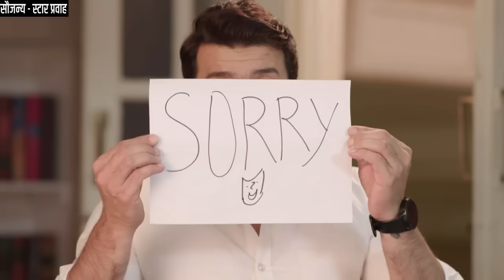सायलीच्या फोनमधील प्रायव्हेट रेकॉर्डिंग ऐकताच सर्वजण हादरले | Tharla tar mag today's episode review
This is happened in Tharla tr mag today's episode review | 16 July 2024 | सायलीच्या फोनमधील प्रायव्हेट रेकॉर्डिंग ऐकताच सर्वजण हादरले.